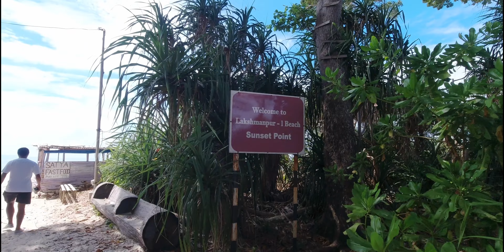Scuba diving in Andaman | Neil | Price | Natural Bridge | Andaman and Nicobar tourism Video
Luckily last year,I get a chance to visit these beautiful Islands , Andaman Island  also known as Kala Pani and if you ask me then  its an "Untouched Paradise". It was a 4 day trip and in my trip I visited Port Blair which is the capital of these islands ,  Swaraj dweep (Havelock Island) , Shaheed Dweep (Neil Island). I stay overnight at Havelock and 2 nights at Neil. And in these 4 days I explored every part of these islands which is possible. In this video , In this video I am sharing my memories which  I made while Scuba Diving  and witnessing the great architecture of nature Natural Bridge , things which we do on 2nd and 3rd day .

PLEASE WATCH IN HIGH QUALITY TO ENJOY.

for me
shaheed dweep , Port Blair to Havelock (Swaraj Dweep) , budget trip to Havelock
elephant beach
snorkeling at elephnat beach
diving at elephant beach
diving cost In andaman
Scuba diving in Andaman
Scuba diving in Andaman price
Andaman and Nicobar tourism Video
Natural Bridge
Neil Island
Shaheed Dweep
Scuba diving in Andaman for non swimmers
Scuba diving in Andaman Havelock
Scuba diving in Andaman cost
Neil island scuba diving
Havelock island scuba diving
Havelock island tour
Havelock island vlog

0:00 Recap
0:40 Intro
01:15 Havelock to Neil
02:05 Swaraj Dweep(Neil) ❤
02:28 Natural Bridge Lakshmanpur
05:10 Scuba Diving( Price)
07:46 ❤ Scuba Diving
10:05 Lakshmanpur Beach
10:30 Sitapur Beach Drone shots